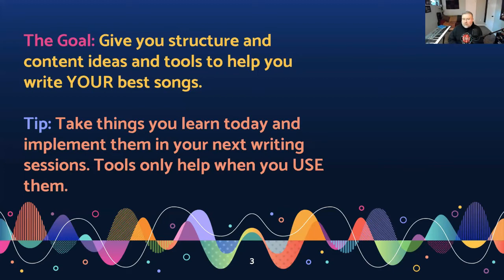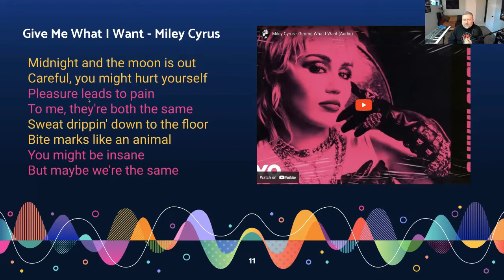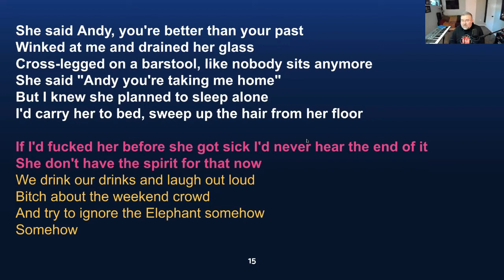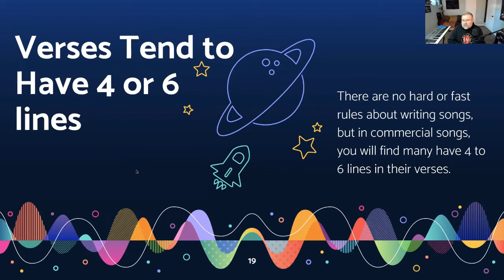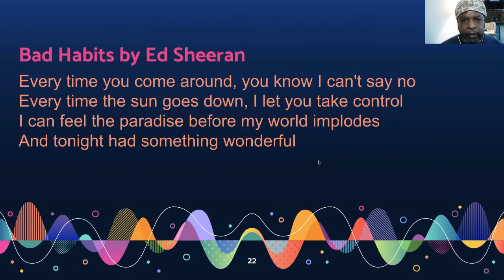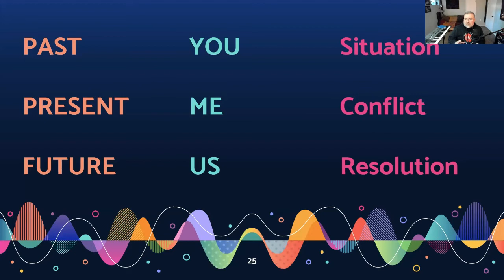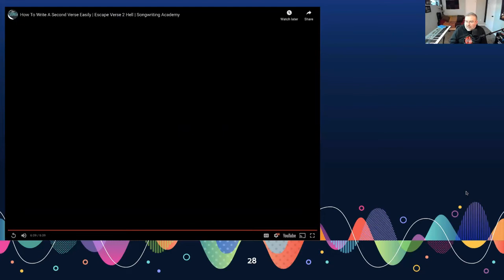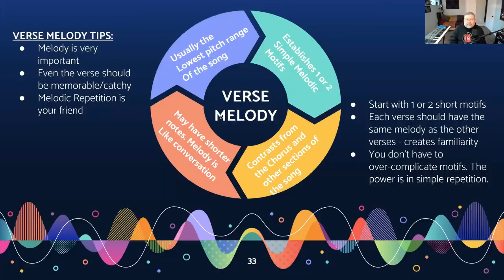Write Verses Full 2 Hour Songwriting Workshop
Learn how to writes songs that have powerful verses. What role does a verse play in a song? What info should you focus on? Watch this full length two hour songwriting workshop.

Join me and other Songwriters for LIVE Monthly Online Songwriting Workshops

At Home Songwriting is a place for songwriters to learn about songwriting tips and songwriting process. Our videos will include songwriting tips for beginners, and songwriting advice for anyone that wants to write songs. We will explore songwriting how to's, tutorials, tools, tricks, and even meet people like you that are writing songs at home. We will explore writing lyrics, melody writing, making grooves, coming up with chords, and even recording your songs. We will have step by step songwriting guides to show you how to write songs that move listeners. Find out how songwriting works, and songwriting can be learned. Songwriting is a craft that you can practice and master!